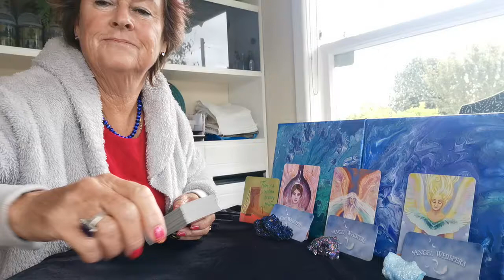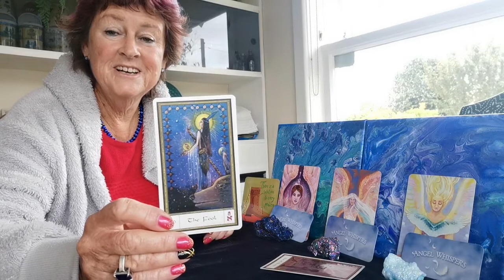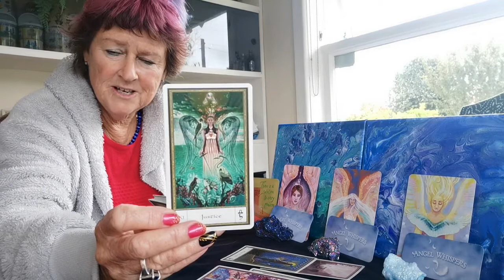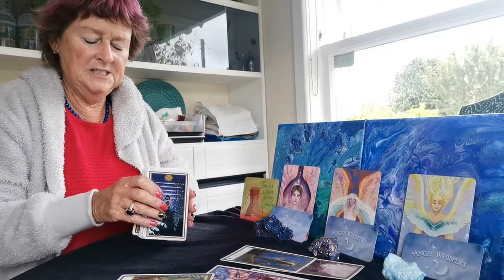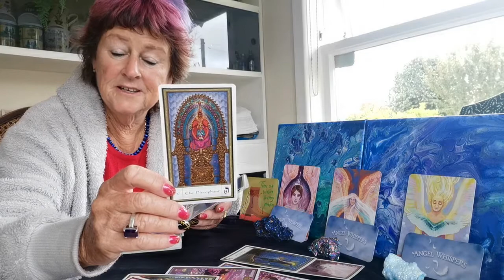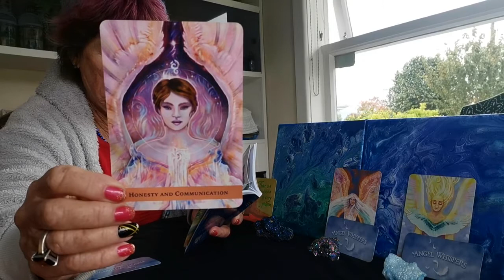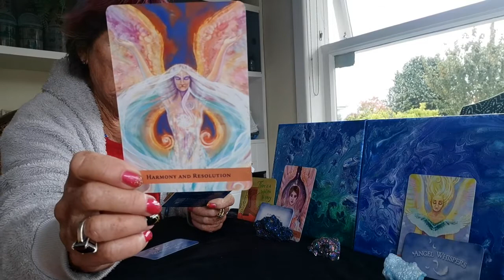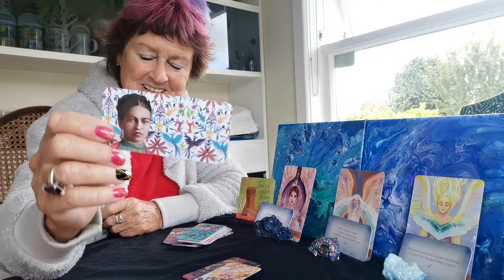♍VIRGO ♑CAPRICORN ♉TAURUS Weekly Tarot for May 10-16 *WOW WHAT AN AMAZING READING *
You're now receiving what you deserve... So believe that you deserve this!!!

✴️CAT WISDOM CARDS AND ADVICE FROM SPIRIT PLUS PICK A CRYSTAL PILE LIVE AT 8PM NZT
Mon Tue Wed usually